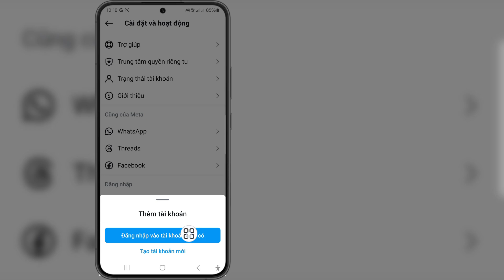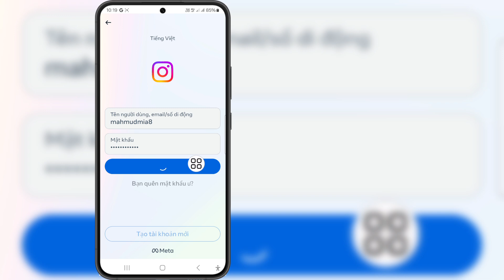Cách đăng nhập tài khoản khác vào Instagram | Đăng nhập tài khoản khác vào Instagram (Cập nhật mới)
Nếu bạn đang tìm kiếm video về Cách đăng nhập tài khoản khác vào Instagram | Đăng nhập tài khoản khác vào Instagram (Cập nhật mới), thì đây chính là video đó!

Trong video này, tôi sẽ chỉ cho bạn Cách đăng nhập tài khoản khác vào Instagram | Đăng nhập tài khoản khác vào Instagram (Cập nhật mới). Hãy nhớ xem hết video. Bạn sẽ học Cách đăng nhập tài khoản khác vào Instagram | Đăng nhập tài khoản khác vào Instagram (Cập nhật mới). Thật dễ dàng và đơn giản để thực hiện từ điện thoại của bạn.